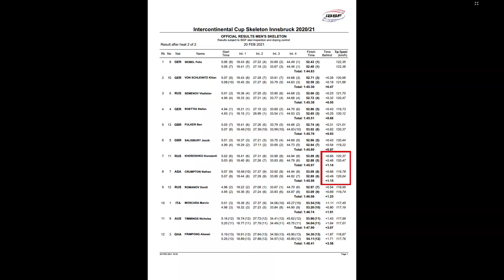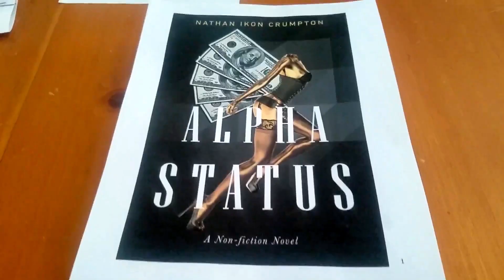The Wild and Crazy Journey to the Tokyo Olympics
A brief recap of what it took to qualify for the Tokyo 2020 Olympic Games as the American Samoan representative in athletics ("track & field") in the 100m dash.  From racing skeleton in the winter across Europe to training in Florida, Utah, Hawaii, Guam, and then finally Japan, here's how things went down in 2021 so far.

Thanks to everyone who helped make this journey possible!